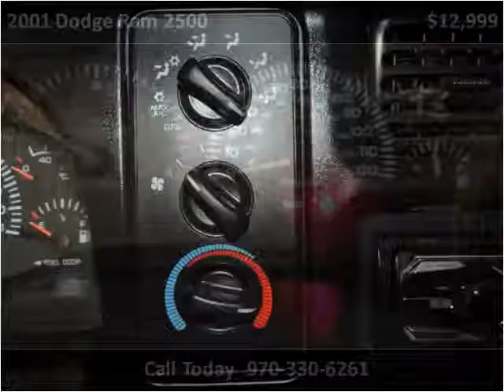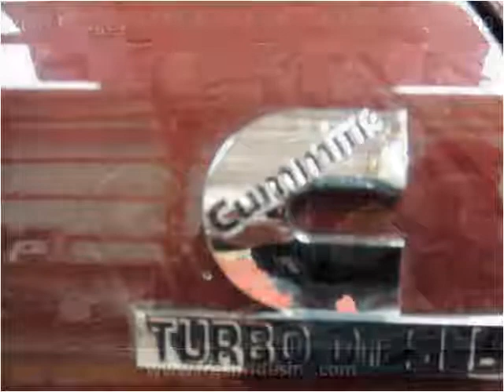2001 Dodge Ram 2500 Used Cars Evans CO